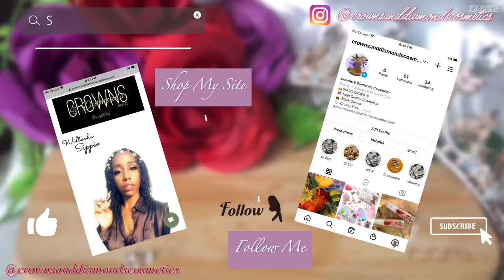Making Perfume “Lineage” | Watch Me Make Perfume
Hey y’all yayyy another video today I’m making my forever perfume fragrance “Lineage” I hope you enjoy & I have created a way where you all can test my Perfume Fragrances and I have created a Perfume Fragrance Sample Booklet that will allow you all to test all four of my forever fragrances if you are interested in checking out of sampling my Forever Perfume Fragrances please check out my website linked below and I hope you guys enjoy the video thanks for you endless support! 😊

SHARE! you can do it above or with the links below love you!😘😽

Notes: Lavender, Musk, and wood

Personally: Flirty, Sexy, and Spontaneous

Recipes Used In Video “Lineage” Parfum:
(25% Concentration)
Spray Perfume*
•DPG 2ml
•Perfumers Alcohol (Ethanol) 34.4ml

*I only used 2% of Nuture Soap FO & 2% of Eternal Essence FO my total FO concentration was 25%

 - Vitamin E Oil 6ml

Tools Used:
-Glass Beakers
-Pipettes
-Glass Stirrers

Valuable Links:
1. Eternal Essence Premium FO

♡STALK ME ♡

💎Personal

(TayTheySay)

(wiltashasippio)

(wiltashasippio)

💐Business

(Crownsanddiamondscosmetics)

(Crownsanddiamondscosmetics)

Camera: iPhone 8 Plus
Age:26
Height:5’4
Location: Miami